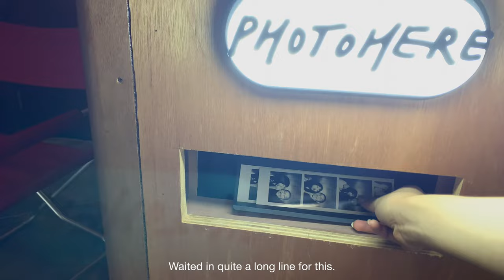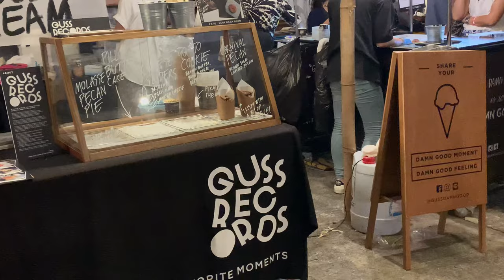What I Do on Weekends 🥨 Daily Vlog 02 | ceramics workshop, picnic, jazz bar in bkk, Made by Legacy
/ Info /
0:00 Breakfast Buffet at Waldorf Astoria Bangkok
1:14 Bonci cafe
1:43 Pottery Workshop at House of Ceramics, 2nd floor of Head in the Cloud Art Space
3:26 Benjasiri Park
4:15 Jigsaw Puzzle
5:10 Alonetogether Bangkok
5:56 Made by Legacy Flea Market

/ music /
0:00 DAH Trump - A Dance Under the Stars
0:52 Wesly Thomas - Afternoon in Rio
2:05 Choo - Dusk (feat. Krost)
3:33 Choo - Relax (feat. bread.man)
4:25 Choo - Everytime
6:05 The booyah! kids - don't trust me (choo feat. morning shift cover)